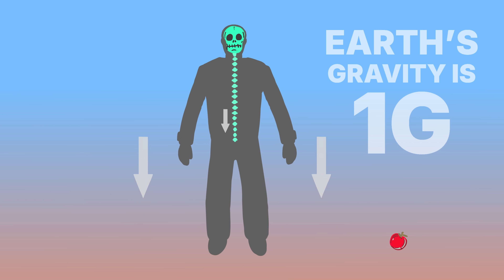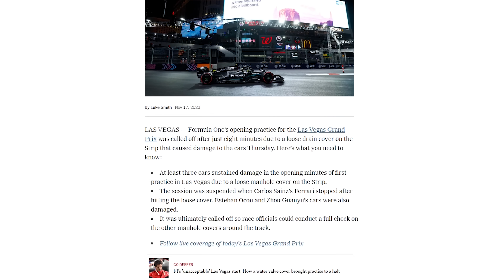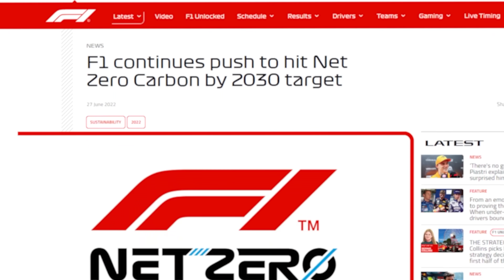Neil deGrasse Tyson Explains the Physics of Formula One Racing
Find out more about Bitdefender’s two decades of unparalleled cybersecurity excellence

What is the science behind the world's fastest races? Neil deGrasse Tyson and resident Brit Gary O’Reilly travel to Formula One’s British Grand Prix to learn about engineering the world's fastest cars, the aerodynamics of an F1 race, and their new push for carbon-neutral synthetic fuel.

Animator — Hyun Kim

Timestamps:
00:00 - Introduction: StarTalk Goes to Formula One
01:41 - Big G-Force
5:39 - Aerodynamics of Speed
10:05 - Creating Carbon Neutral Fuel & Engineering for Speed
12:36 - F1 Data & Cybersecurity
15:40 - Cars as a Science Project